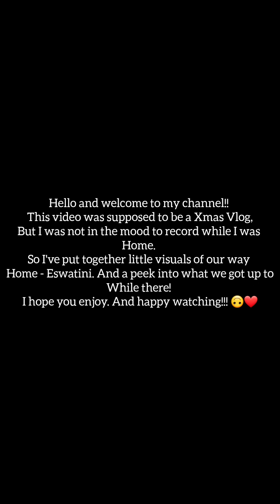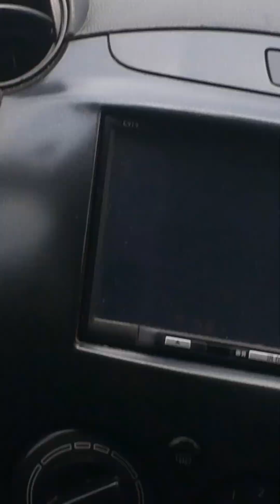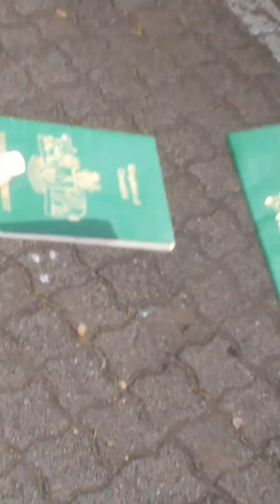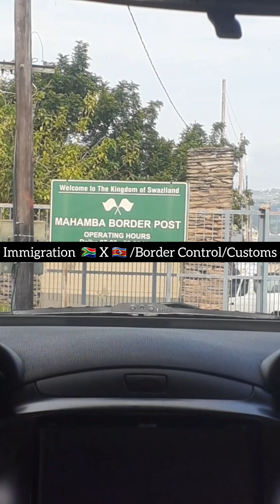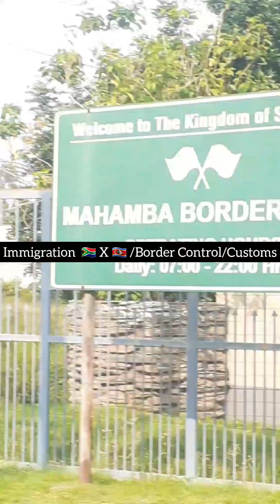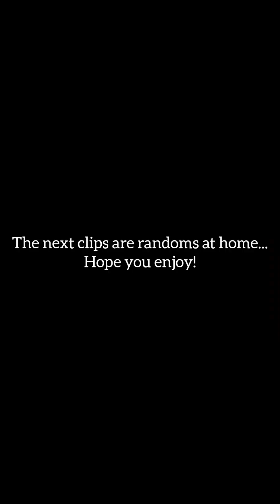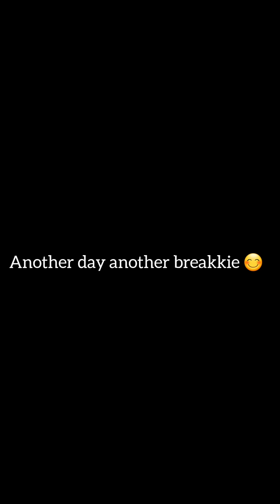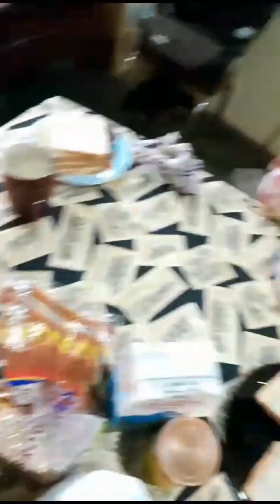Vlog: a messy vloggy vlog | The road home. 🇸🇿 ❤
Spend some time with me as we travel home for Xmas with siblings. It's a bit all over the place, but I was home... my heart was full, I couldn't really blog coz I wanted to be present in the moment.